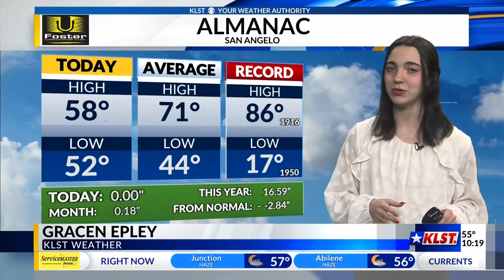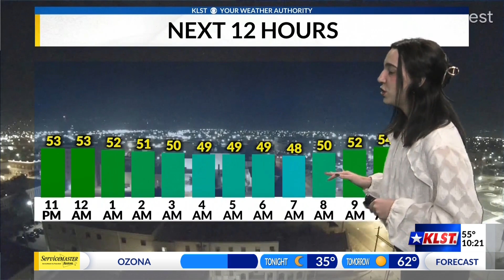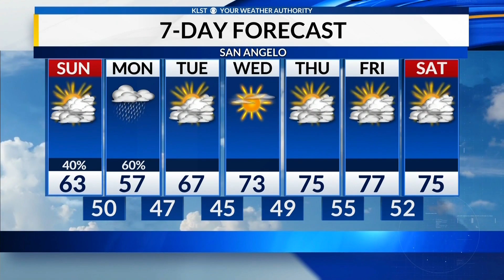KLST Evening Forecast: Saturday November 11th, 2023